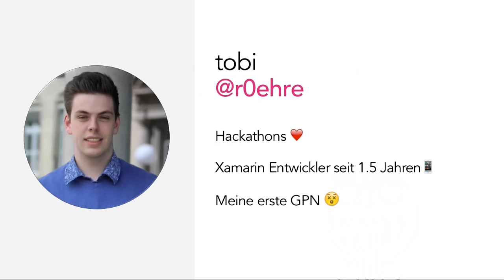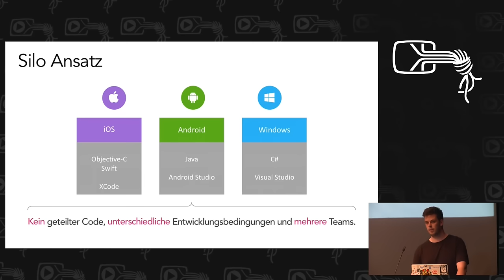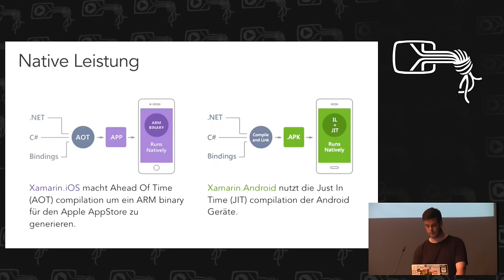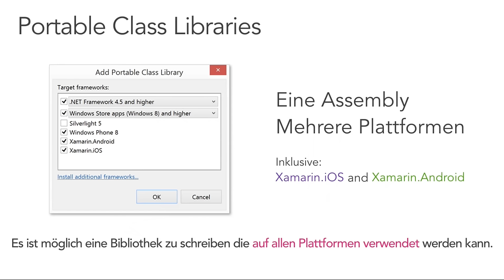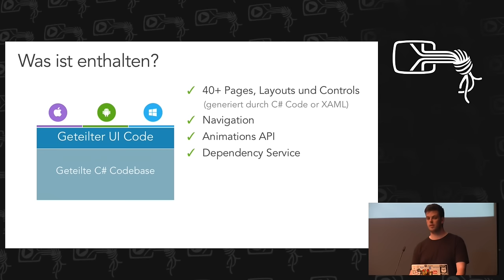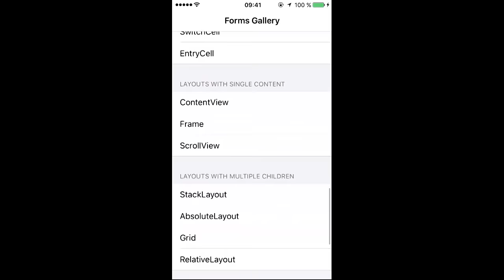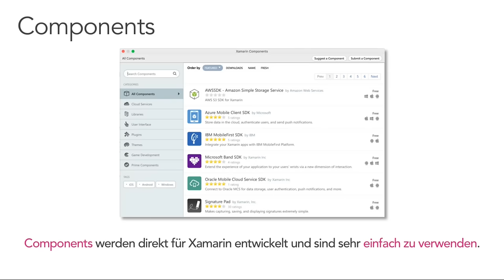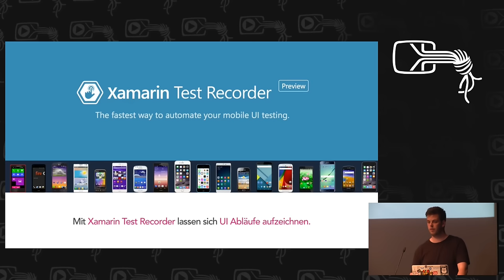r0ehre: How to efficiently build cross-platform apps that your users love?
Die Xamarin APIs lassen dich schnell native apps für iOS, Android und UWP mit einer einzigen geteilten Code-Base schreiben. In diesem Vortrag sollst du als Teilnehmer eine Idee davon bekommen wie Xamarin funktioniert und danach Wissen, welcher Xamarin Ansatz der richtige für deine App ist.

r0ehre